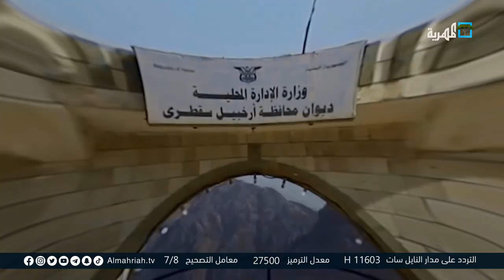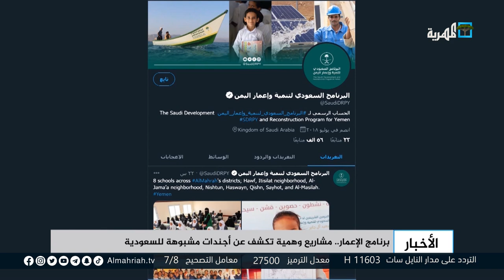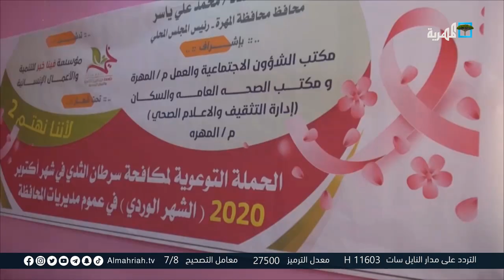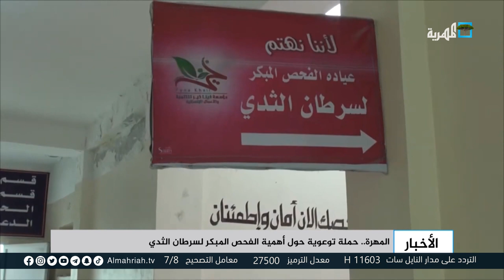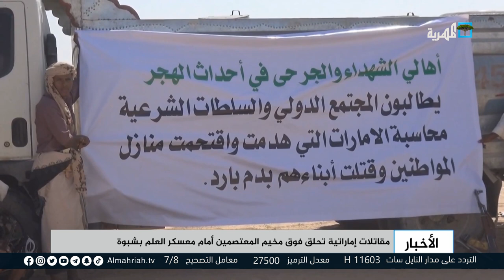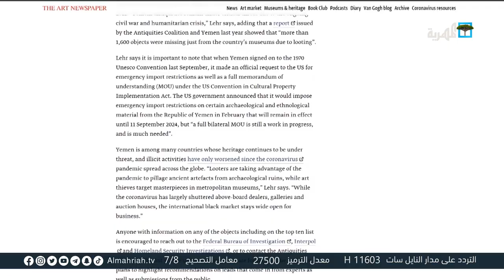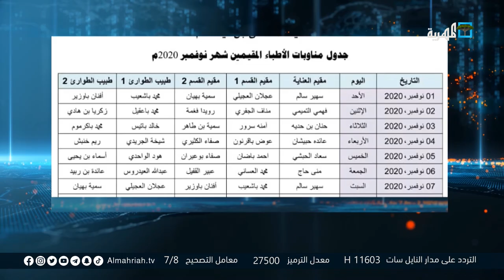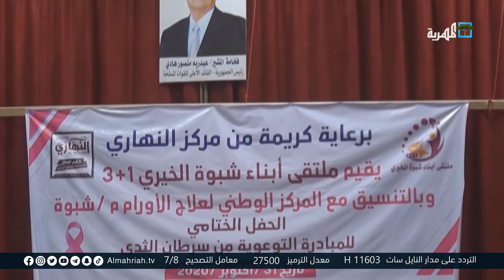الانتقالي يحشد أبناء سقطرى للتظاهر ضد السعودية وتتهمها بالوقوف وراء أزمة الوقود | نشرة آخر اليوم